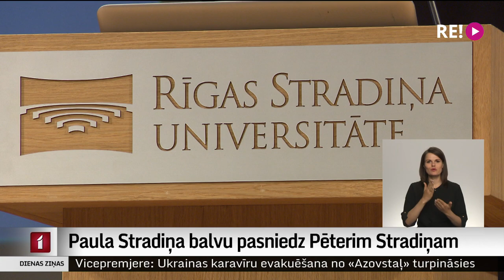Paula Stradiņa balvu pasniedz Pēterim Stradiņam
Par ievērojamu veikumu praktiskajā medicīnā un zinātnē, kā arī par nozīmīgu devumu Stradiņu dzimtas garīgā mantojuma saglabāšanā  Paula Stradiņa balvu šodien pasniedza sirds ķirurgam, asociētajam profesoram Pēterim Stradiņam. Viņam šī balva ir īpaši nozīmīga, jo tā nosaukta vectēva vārdā. Balvas pasniegšana notika Rīgas Stradiņa universitātē, un plašāk – Vitas Anstrates sižetā.